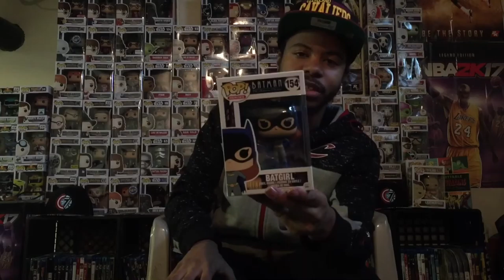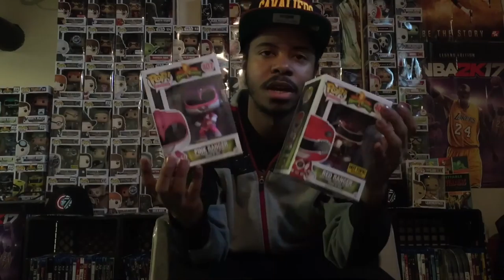My Funko POP! Collection Update - December 2016 POP Haul!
What's going youtube it's your boy Alex Thomas AKA Lexthomas21 and I'm about to show you all the Funko Pop Figures I own so far! :)